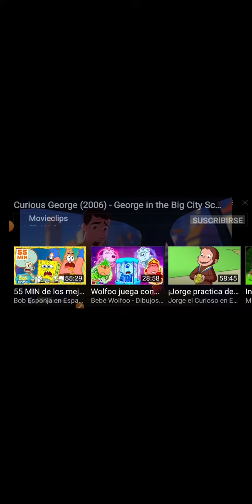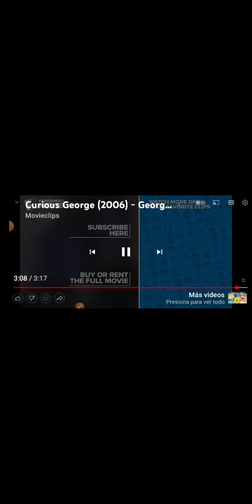agus xa jorte